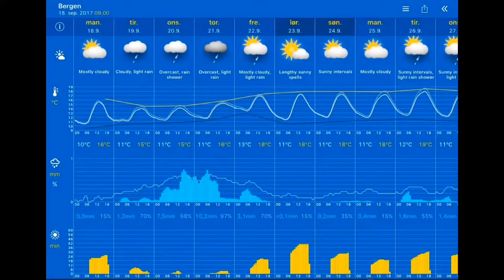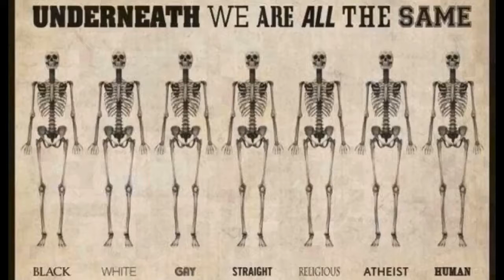Været 18.09.2017, 10.00 Stavanger: sunny spells 11°C. Vind: SSØ/2 m/s.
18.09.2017, 10.00 Stavanger: sunny spells 11°C. Vind: SSØ/2 m/s.